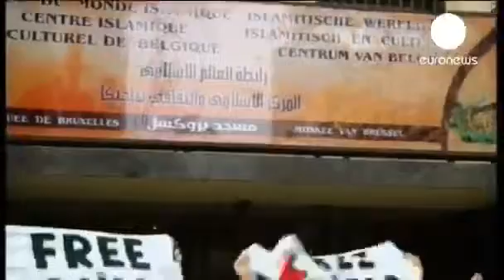Navy Vet With Amnesia Wakes Speaking Swedish